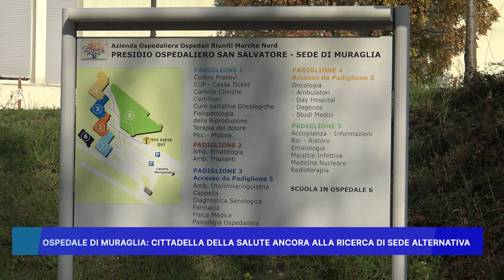OSPEDALE DI MURAGLIA: CITTADELLA DELLA SALUTE ANCORA ALLA RICERCA DI SEDE ALTERNATIVA